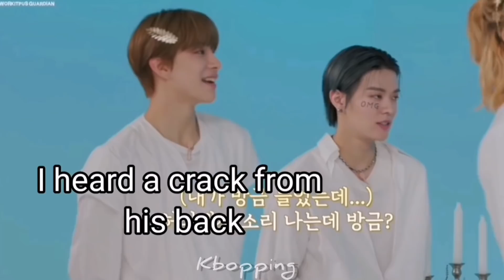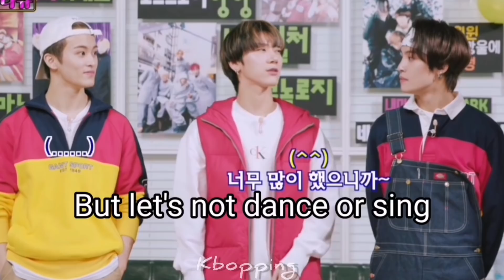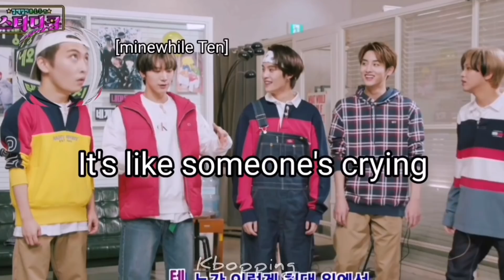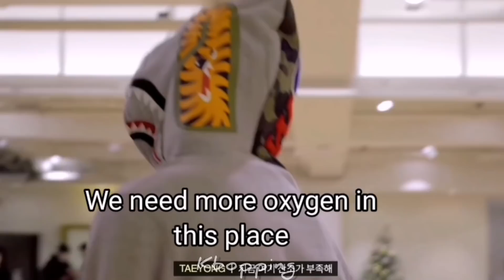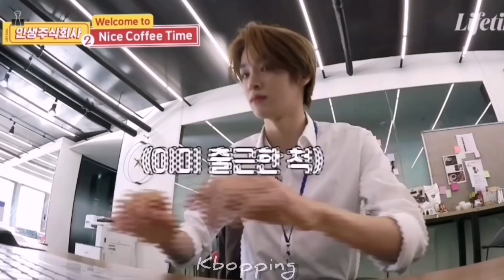NCT 2020 is peak crackhead behaviour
Hiiii, another NCT 2020 video, this video really took me a long time to edit more than usual.
I'm just trying to improve my editing skills for you guys.
In this video you'll experience full crackhead behavior from ot23 we all know they are funny, but together they maximize their ability to make us laugh to the fullest.
I really hope you guys enjoy the video as much as I do.